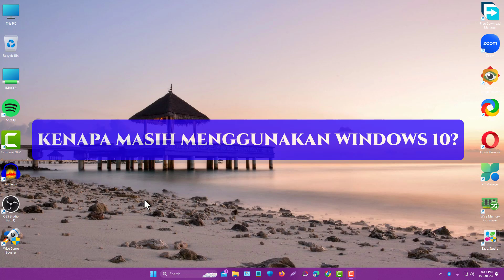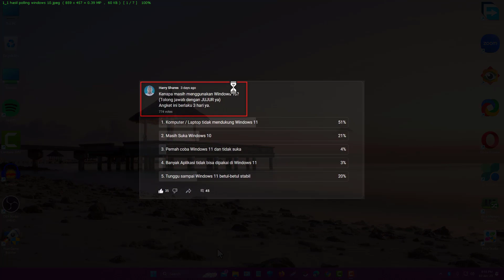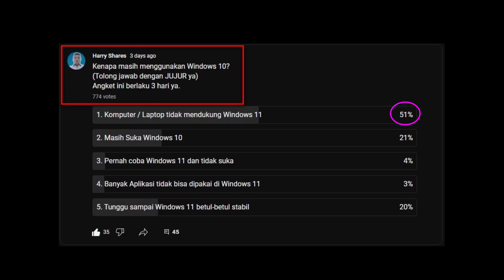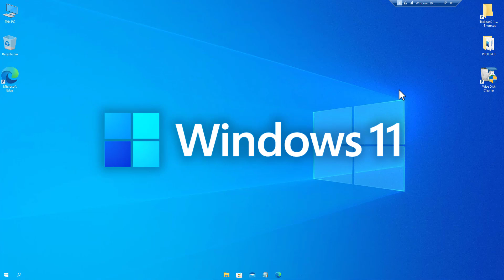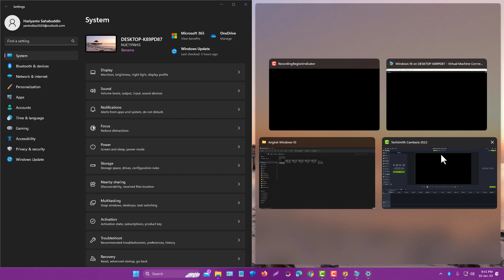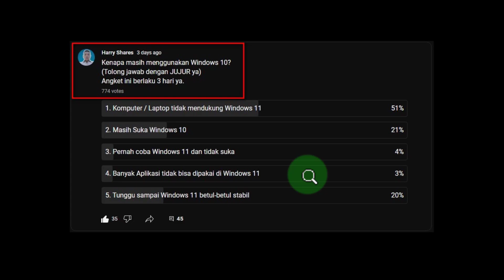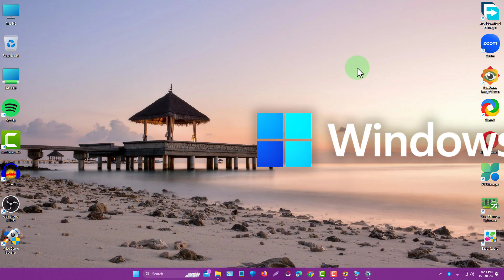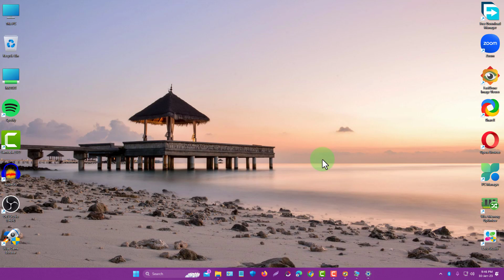Kenapa Masih Menggunakan Windows 10?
Video kita hari ini adalah: Kenapa Masih Menggunakan Windows 10?

Apakah kamu yg sedang menonton video ini juga pengguna windows 10?
Atau kamu sudah menggunakan windows 11?
Mau tahu jawaban yang paling banyak atas pertanyaan kenapa masih menggunakan Windows 10?

Tonton video ini: Kenapa Masih Menggunakan Windows 10?